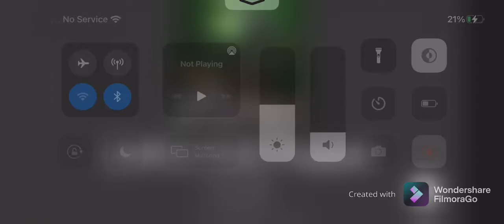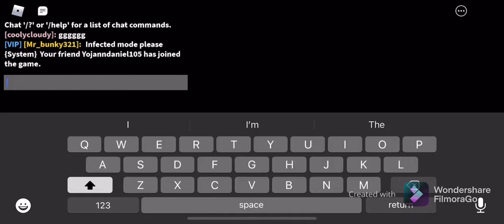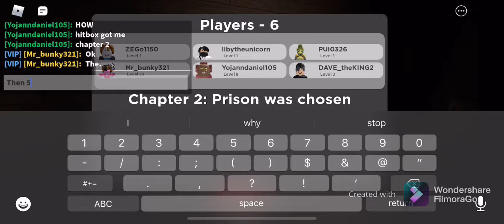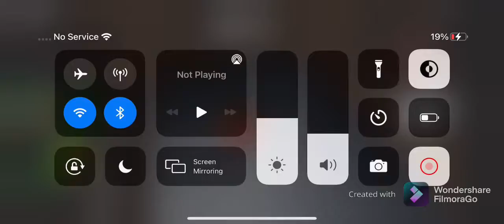Roblox Puppet Update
Sub for content like this and I have discord to communicate

I dunno if works tho
If it not then probably search group